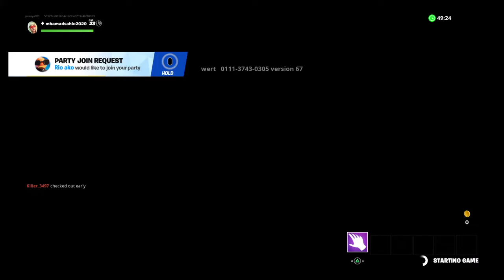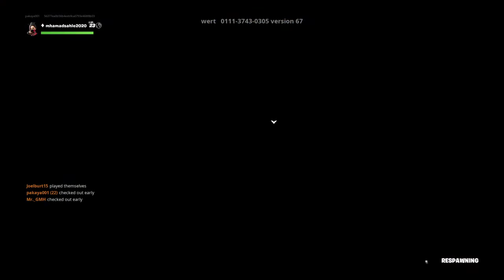I have played trios and parkour university aswell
I was playing with Rio ako and then I played parkour university